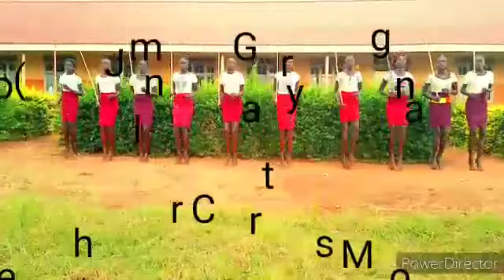OXYGEN GIRLs_Dachuek's Girls.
Youth ladies of Dachuek clan entertainment